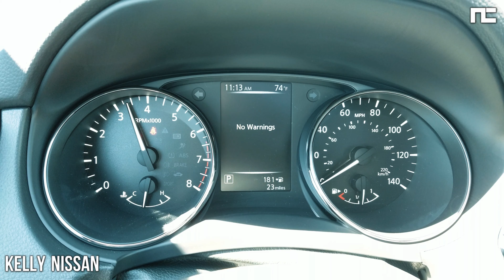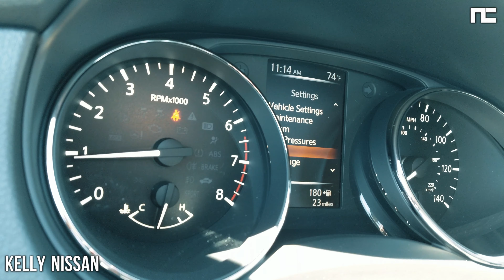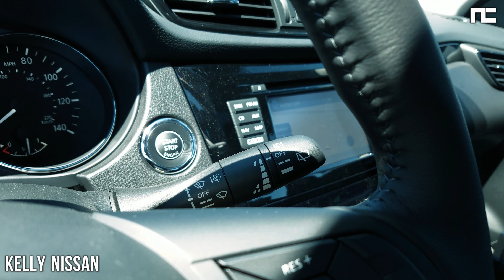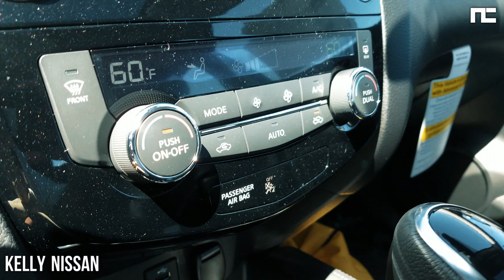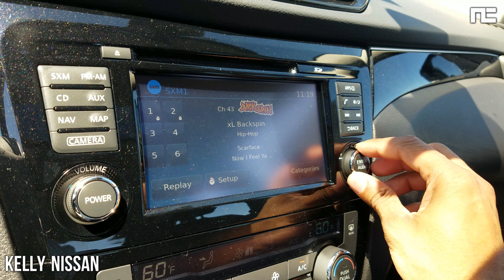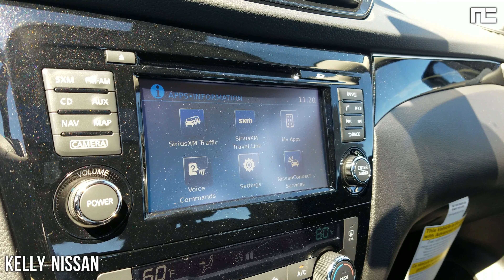2017 NISSAN ROGUE SPORT SL AWD - IN DEPTH WALKAROUND STARTUP EXTERIOR INTERIOR & TECH